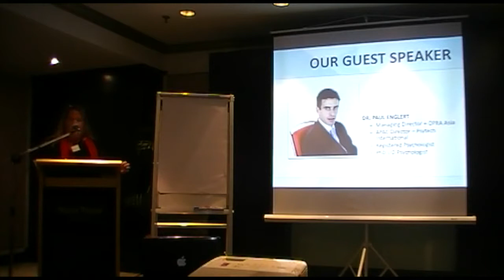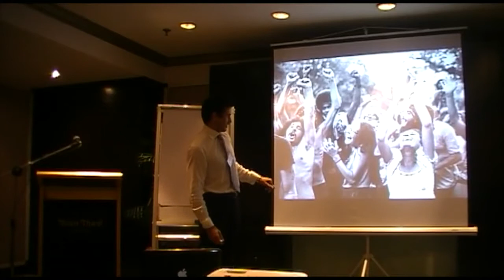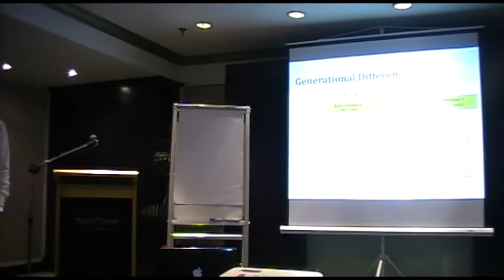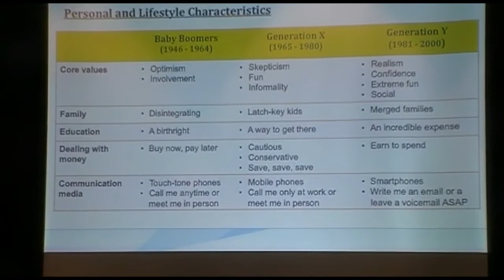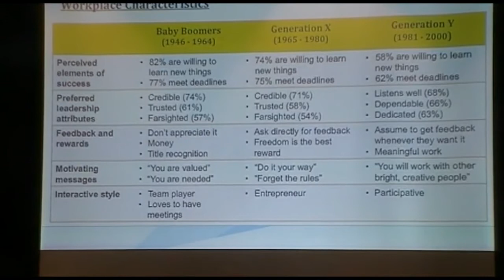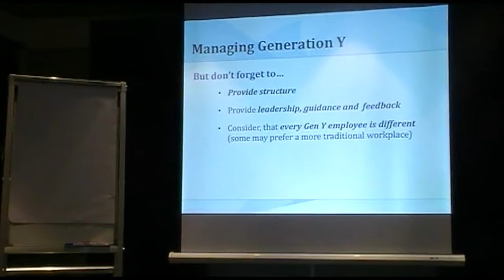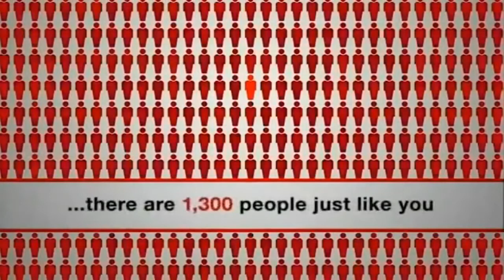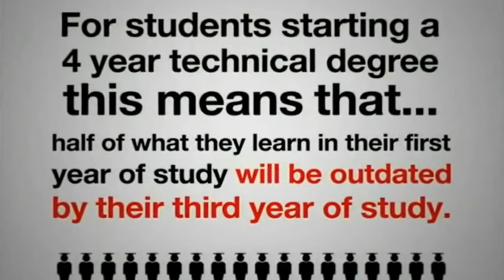Qualithoughts: Understanding Young Working Professionals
Dr. Paul Englert, APAC Director of Psytech International, talks about how Gen Y professionals think and act in the work place.
31 March 2014 | Dusit Thani Manila